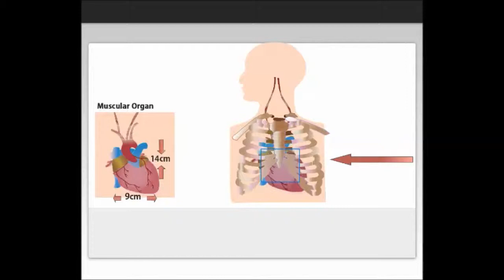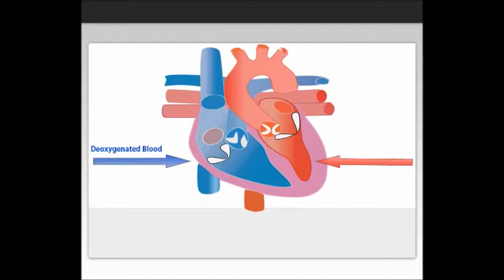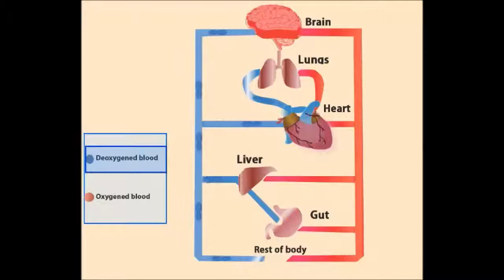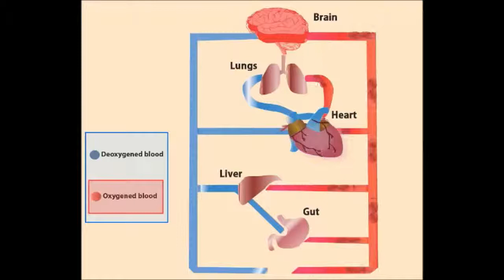Human Heart Structure | How Human Heart works | Functions of Heart | Diagram of Heart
Human heart structure and function complete lesson
How human heart works and flow blood in human body?
Explaination of blood circulation in human body with the help of diagram and animation video .
A complete lesson for class 6 to 10
Must  watch to learn about heart.